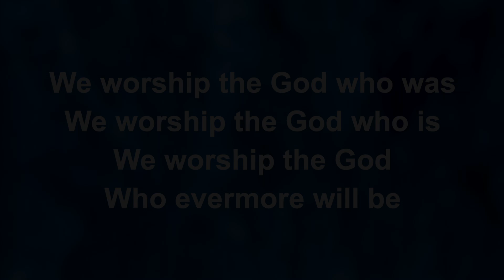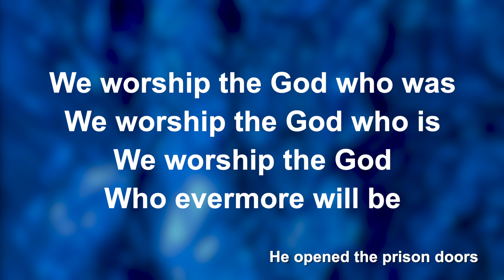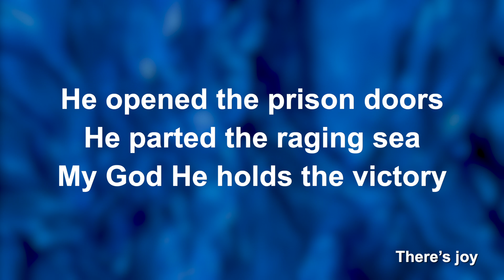House Of The Lord - Worship Lyric Videos (Preview)